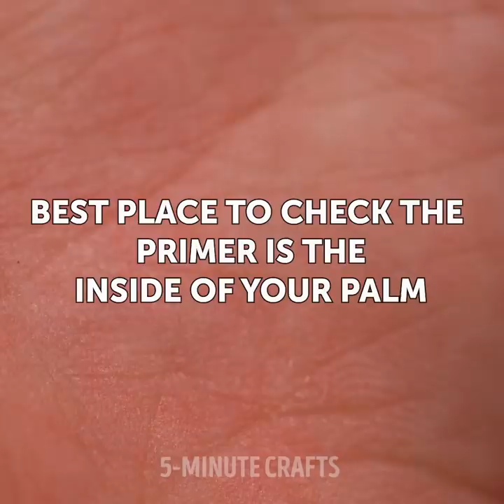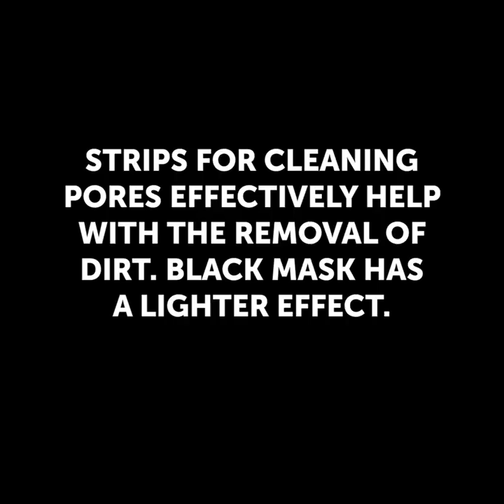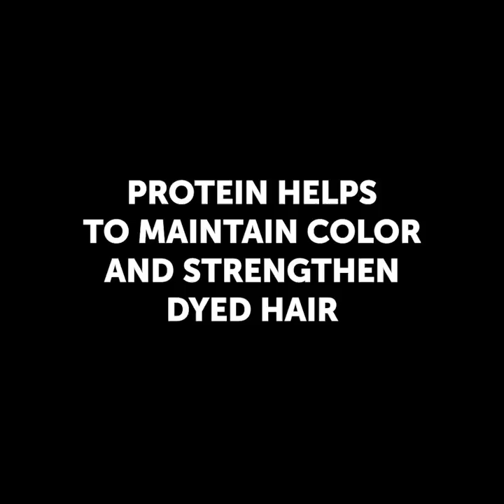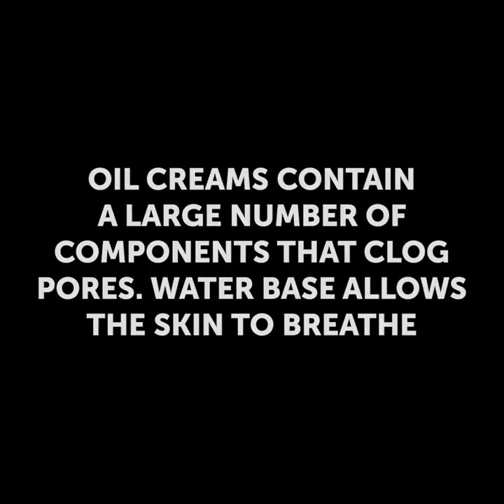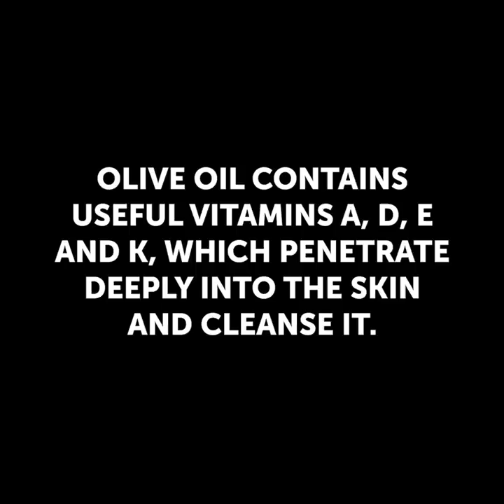30 SECRETS OF MODERN COSMETICS YOU MUST REMEMBER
TIMESTAMPS:
00:06 Awesome makeup secrets
01:29 How to choose a lipstick to match your skin tone
02:57 The difference between concealer and concealer
03:11 Which product is better for eyebrows
04:13 Useful tricks with cosmetic products